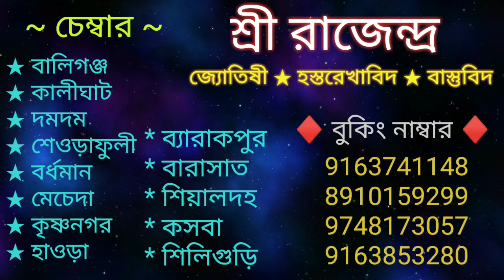শনির ঢাইয়া ২০২০ প্রতিকার - মিথুন রাশি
joyguru 09